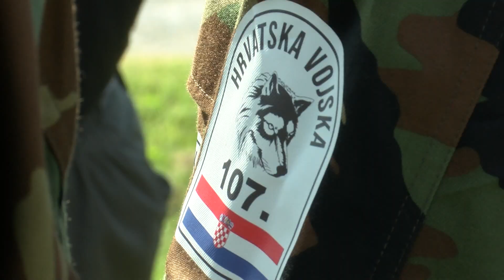Sjećanje na "Vukove s Drave"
U Valpovu je obilježena obljetnica osnutka 107. brigade Zbora narodne garde RH. Prije 32 godine ta je brigada nastala narednom ministra obrane generala Martina Šegelja i imala jednu od ključnih uloga u obrani sjeveroistoka Hrvatske. Povodom obljetnice evocirane su uspomene na ratni put pripadnika 107 brigade, legendarnih Vukova s Drave, koji su djelovali u 4 bojne. Tijekom Domovinskog rata oni su uz ostalo raspoređeni i na obrambeni zid duž Drave, a njezini pripadnici su dugo držali i dio teritorija u Baranji, gdje su se, zbog teških uvjeta posade mijenjale svakih 12sati . Nažalost, iz 107. brigade poginuo je 41 pripadnik, 170 je ranjeno.
Odlukom Ministarstva obrane RH od 27.srpnja 1994. godine, brigada je preustrojena u 107. domobransku pukovniju.